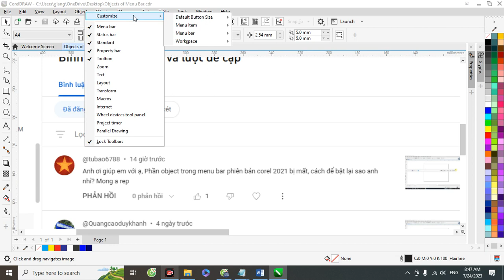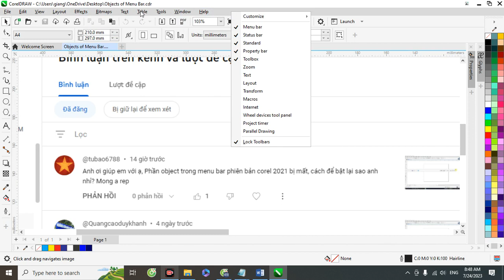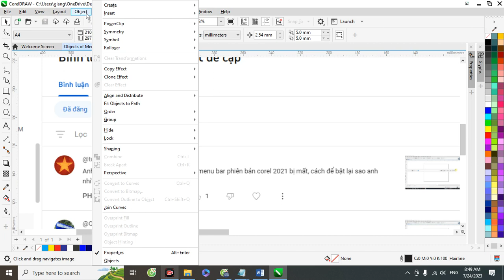Hướng dẫn khôi phục Object menu bị mất trong CorelDRAW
Trong quá trình học cách sử dụng phần mềm CorelDRAW, rất nhiều bạn đã làm mất các thành phần của giao diện người dùng. Các thành phần bị mất rất đa dạng: Menu bar, Property bar, Tool box, Standard bar, Status bar, và đôi khi là Color palette. Tuy nhiên hôm nay tôi nhận được câu hỏi nhờ giúp đỡ đặc biệt hơn: Không mất toàn bộ Menu bar mà chỉ bị mất phần Object .

Video này sễ giải thích cho các bạn, làm sao thành phần đó bị mất,cách khắc phục để thành phần đã mất xuất hiện trở lại.
Học CorelDRAW cùng giảng viên Phạm Minh Giang
Đăng ký tham gia khóa học
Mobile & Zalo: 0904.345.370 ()